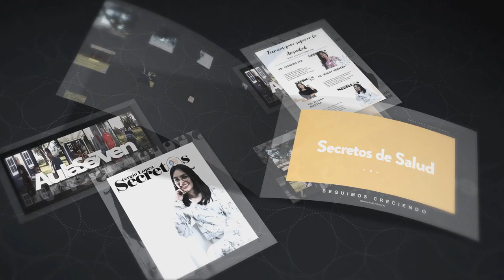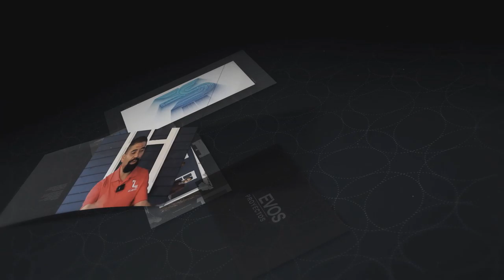Santidad Carolann de León (video oficial)